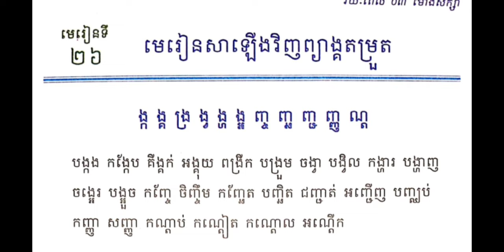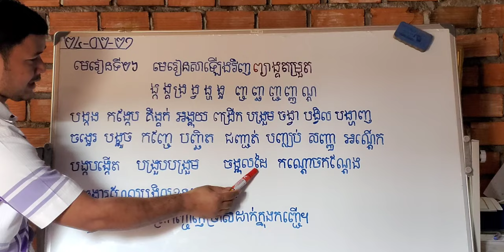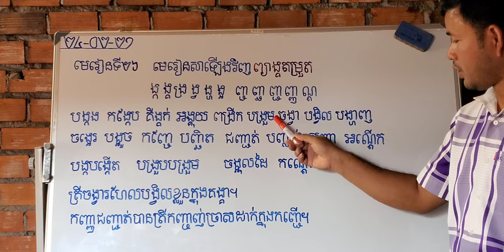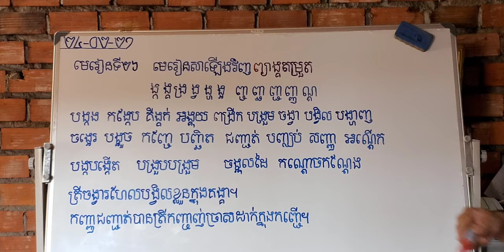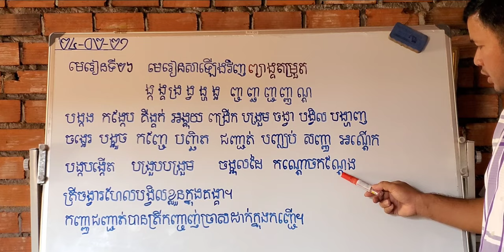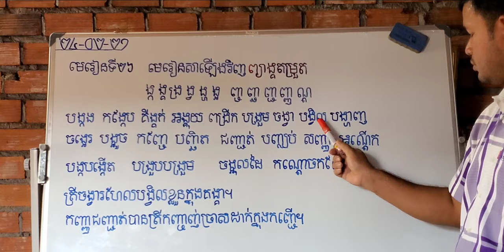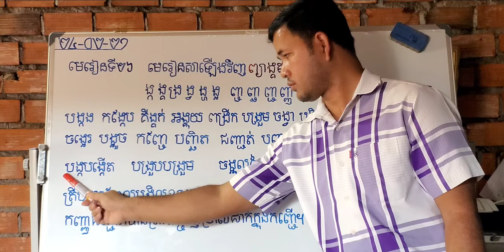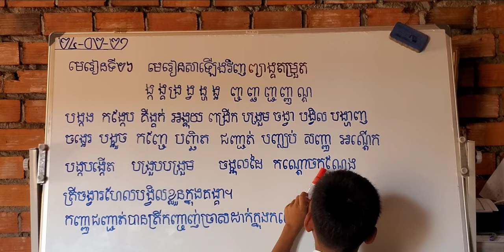មេរៀនទី២៦ មេរៀនសាឡើងវិញ » ព្យាង្គតម្រួត